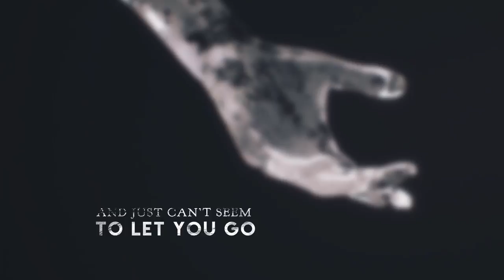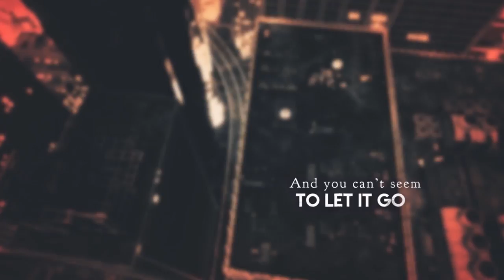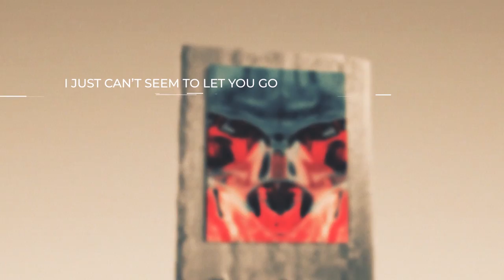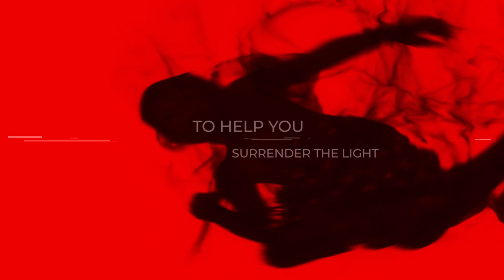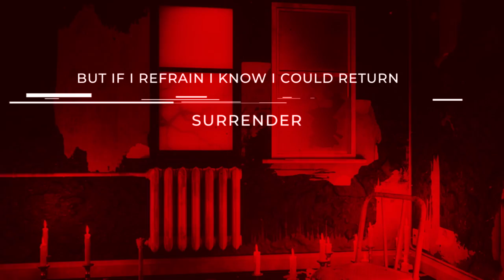TERAMAZE - The Thieves Are Out // Official Music Video // Wells Music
Produced & Mixed by D Wells
Mastered by Jack the Bear, Deluxe Mastering, Melbourne

Lyrics : D Wells

THE THIEVES ARE OUT

You can tell me, that you came from nothing
But I’m asking you, if we came from something more
You can hold me to a higher maker
But he’s holding you, and just cant seem to let you go

You can haunt me, like a fire maker
Now he’s haunting you and just cant seem to let you go
You can watch me like, a window maker
But I’m watching you, i just cant seem to let you go

I just can’t seem to let you go

Solo (Wells)

You control me, with the words you’ve spoken
It’s controlling you and you cant seem to let it go
You can hurt me, as you walk tall naked
But I’m watching you, now I’m watching you

To walk the night alone, yeah
Now surrender

Solo (Wells)
Solo (Zoupa)
Solo (Wells)

I’m walking in bare feet, because you were there
I started forgiving surrender the light
I feel I’m pretending
Because I could only ever seem to help you surrender the light…
Surrender

I just can’t seem to let you go, hey yeah

I’m walking in faith tonight
I’m keeping the faith tonight
But if I refrain, I know I could return, surrender
Never to return against the light